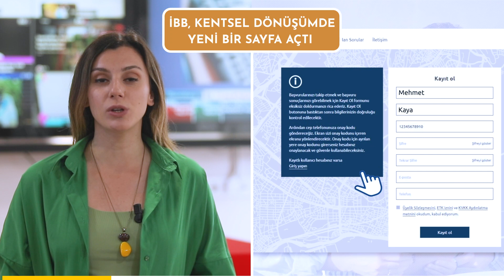İstabul'un Gündemi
✅Kaynarca-Pendik-Tuzla Metrosu'nda ilk TBM indi

✅İBB kentsel dönüşümde yeni bir sayfa açtı

✅Güngören Doğakent Sitesi'nde kentsel dönüşüm

✅Unkapanı Kavşağı ve Köprüsü yenileme çalışmaları

✅İstanbul Vakfı'na kurban bağışı

✅İBB'den özel tiyatrolara destek

✅Plaj sezonunda 618 cankurtaran ile hizmet veriliyor

✅Çocuklar için doğa kampı düzenleniyor

ayrıca İBBTV’yi diğer mecralarda da takip etmek için:
Makaleler, programlar ve canlı yayın: